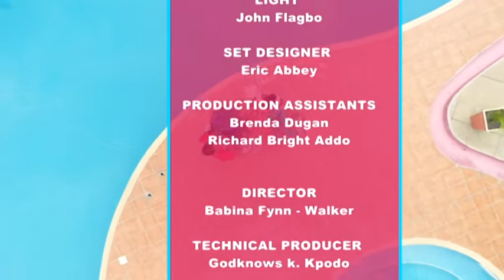KAPTURED BY WOMEN - 13/4/2019